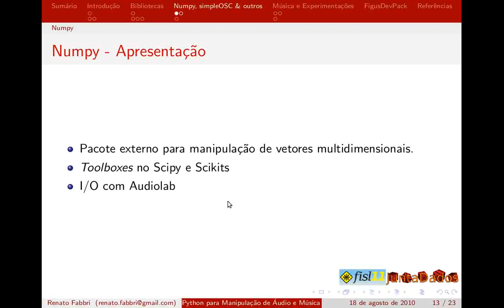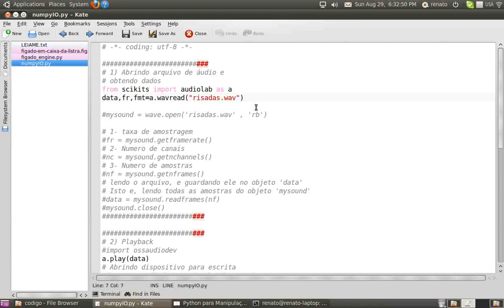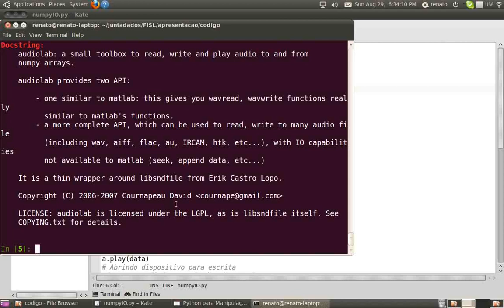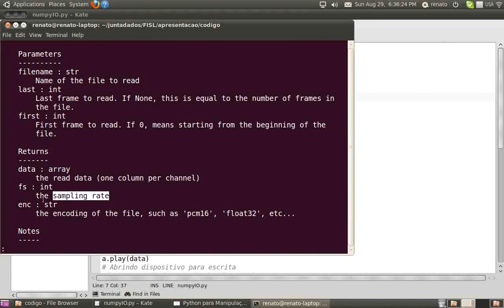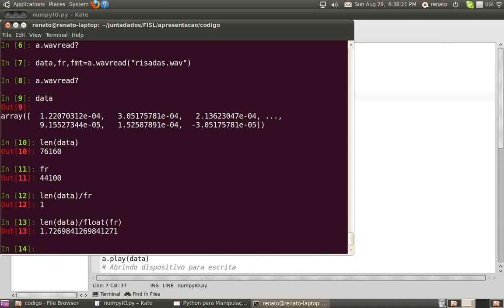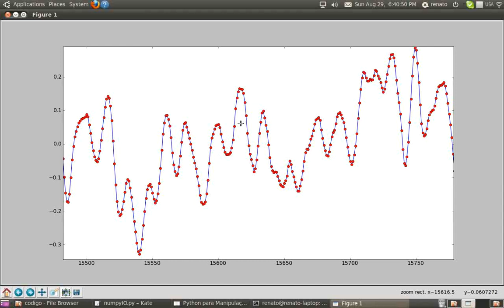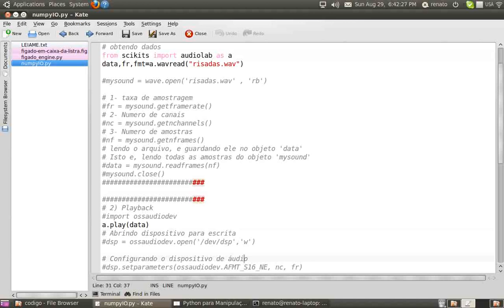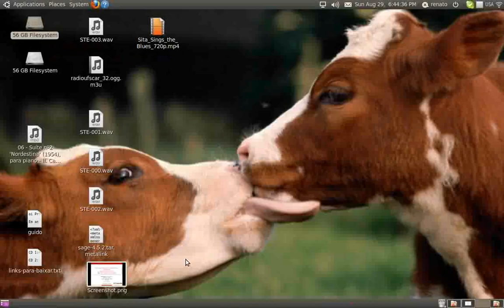5-3-audiolab.ogv duração 14min26seg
explicita a utilização do audiolab para i/o de áudio. Os arquivos
(wav/flac/ogg etc) são importados diretamente como vetores numpy e os
vetores podem ser diretamente escritos como arquivos de áudio. também
pode-se tocar os vetores. Manipulações básicas dos arquivos de áudio. Link alternativo